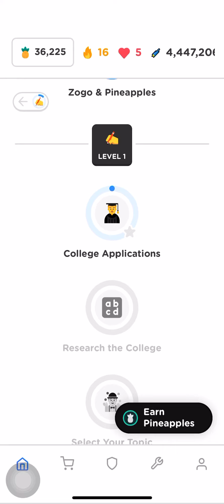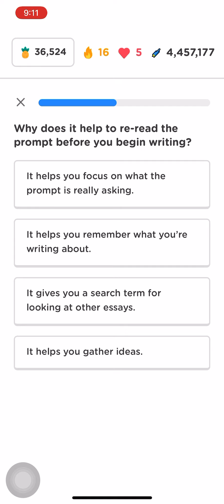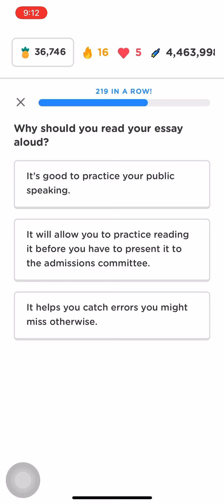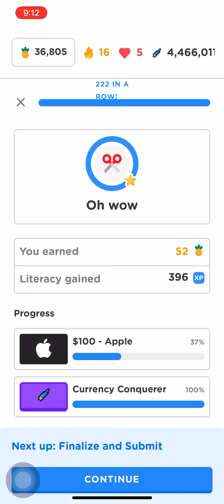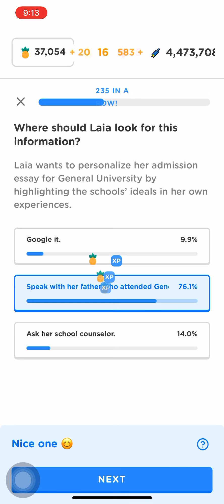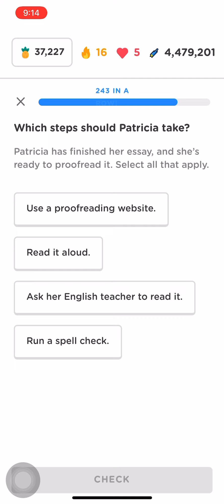Write a College Admission Essay 🧑‍🏫 Zogo Answers FULL MODULE(topics + skills quiz)PLEASE SUBSCRIBE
Zogo answers for write a college admission essay
Zogo new skills 10/18